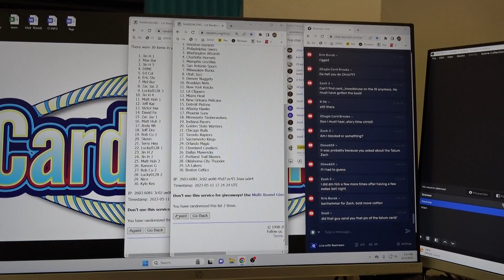2022/23 Donruss Optic NBA Basketball Team Randomizing